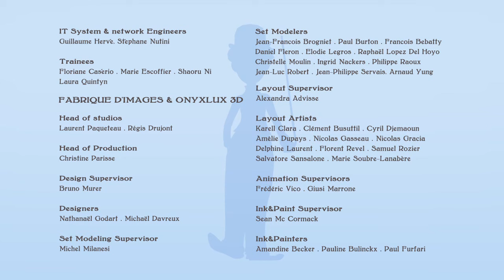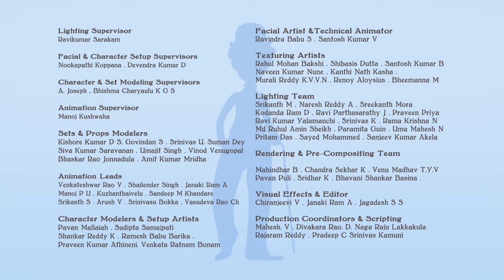CHAPLIN & CO - SAFARI AT THE PARK - Full Episode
Adults – of course – were conquered by Chaplin’s exquisite talent, but the character was soon adopted by a much younger audience. After all, the forlorn little guy with his funny walk and silly mustache is – first and foremost – a clown! He seems to have endless energy, ever seeking solutions to the endless obstacles life assails him with. His naïve clumsiness - combined with a heroic disposition - enables us to identify Charlie Chaplin with our own childhood… back when everything seemed possible.

Daily life seen through the eyes of Charlie Chaplin could never be dull! Every little mundane event is transformed into side-splitting hilarity. Acute clumsiness and naivety are certainly not helpful when it comes contending with an irritable boss, persuading the neighbor that Chaplin’s house is not the local garbage dump when trying to shake off a bunch of over-zealous cops and even going on a shopping expedition to the supermarket with the Kid.
However, our hero with the toothbrush mustache is always armed with his trademark cane and bowler hat and ready to face whatever life has to throw at him. Against all odds, Chaplin overcomes the trials and tribulations of daily life with humor, dignity and the spirit of adventure.